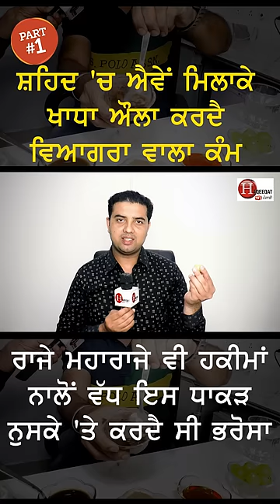ਸ਼ਹਿਦ 'ਚ ਐਵੇਂ ਮਿਲਾਕੇ ਖਾਧਾ ਔਲਾ ਕਰਦੈ ਵਿਆਗਰਾ ਵਾਲਾ ਕੰਮ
ਪੂਰੀ ਵੀਡੀਓ ਦੇਖਣ ਲਈ ਹੇਠਾਂ ਦਿੱਤੇ ਗਏ ਲਿੰਕ ਤੇ ਕਲਿੱਕ ਕਰੋ ।👇🏻👇🏻